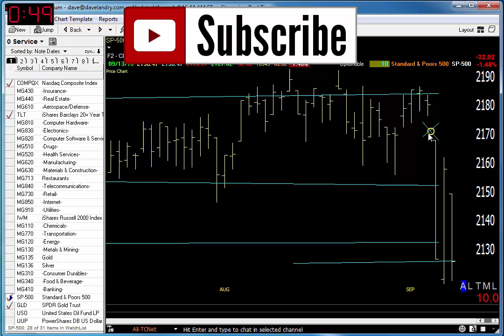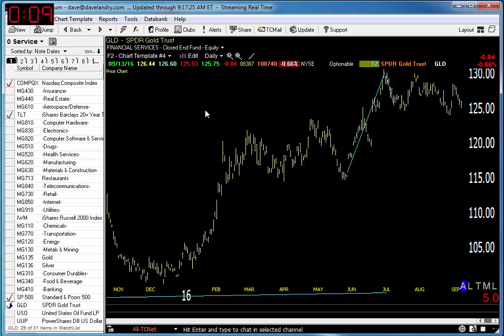09/14/16 Dave Landry's Market In A Minute-Be Prudent While In A Liquidation Market